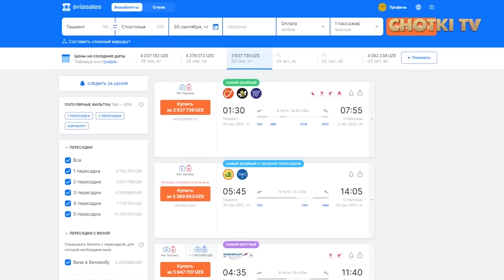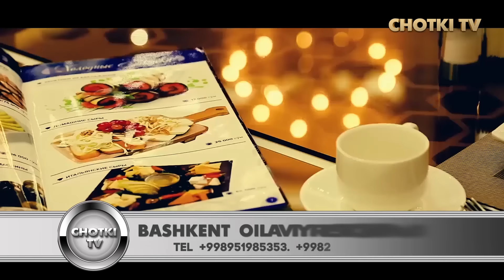2-XOTINNI ROZI QILISH, 500 YIL NOMOZ O'QIMISIZMI JANNATGA KIRA OLMAYSIZ, O'ZIDAN KO'TI AQILLILAR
– kassadan tezroq! Moskvaga chiptalar 1,5 million so'mdan